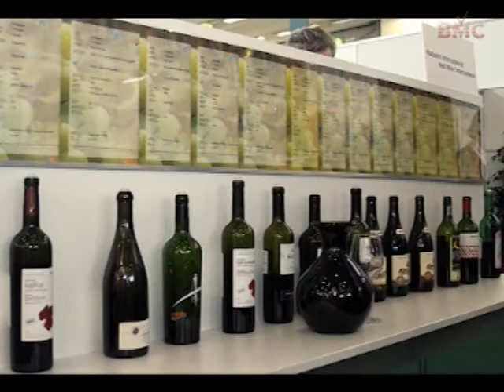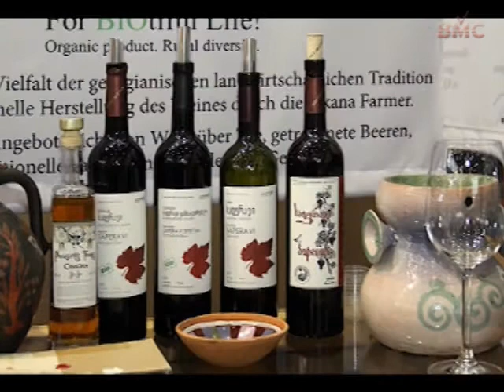Грузинские вина в Канаде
Гость программы -- потомок грузинских виноделов Ираклий Николашвили -- рассказывает о традициях виноделия и о том, где сегодня в Торонто можно попробовать настоящее грузинское вино. А какое грузинское вино без песни и душевного разговора? В студии представители грузинской общины Торонто.
"One of Us" Program, RTVi  Canada channel,  July 30, 2011
Сюжет из программы "Один из нас" , RTVi Канада, 30 июля 2011 года
Bronn Media Production for Ethnic Channels Group